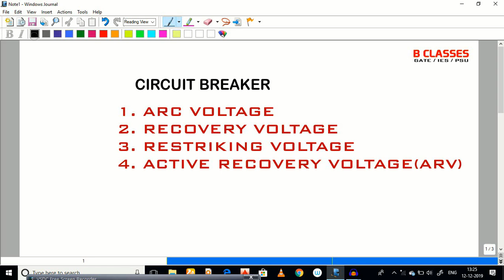RESTRIKING VOLTAGE AND RECOVERY VOLTAGE | RATE OF RISE OF RESTRIKE VOLTAGE | ARC EXTINCTION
Current Chopping is a serious drawback in Circuit Breaker, to understand this concept we need to know some terms like Restriking Voltage, Recovery Voltage, Rate Of Rise Of Restrike Voltage and ARC Extinction, By watch this video your can have a clear idea about these terms, For more videos please visit B CLASSES Channel.

Best Coaching Institute for GATE in Hyderabad- B Classes is the Best Coaching Institute for GATE, IES, PSUs in Hyderabad, Vijayawada and Vizag. Providing GATE Rank Guaranteed Programs with Full Time Faculties from Alumnus of IITs. Admissions Open!

Some Related Queries :
GATE 2021 | EEE | ELECTRICAL ENGINEERING | POWER SYSTEMS | POWERS SYSTEM PROTECTION | RELAYS | RESTRIKING VOLTAGE | HOW ARC RESTRIKE IN A CIRCUIT BREAKER | ACTIVE RECOVERY VOLTAGE | RATE OF RISE OF RECOVERY VOLTAGE | EFFECTS OF RESTRIKING VOLTAGE IN A CIRCUIT BREAKER OPERATION | ARC FORMATION IN CIRCUIT BREAKER | ARC RESTRIKE PROCEDURE

ELECTRICAL ENGINEERING | POWER SYSTEMS | SWITCH GEAR AND PROTECTION | CIRCUIT BREAKER | OPERATION MECHANISM OF CIRCUIT BREAKER | ARC RESTRIKE IN CIRCUIT BREAKER | ACTIVE RECOVERY VOLTAGE | RESTRIKE VOLTAGE | RRR VOLTAGE

B.TECH | ELECTRICAL ENGINEERING | POWER SYSTEMS | SWITCH GEAR AND PROTECTION | CIRCUIT BREAKER | ARC FORMATION | ARC RESTRIKE PROCEDURE | RRR VOLTAGE | RESTRIKE VOLTAGE

ELECTRICAL MAINTENANCE | POWER SYSTEM | PROTECTION OF POWER SYSTEM | CIRCUIT BREAKER | RESTRIKE VOLTAGE | RRR VOLTAGE | ARC FORMATION | ARC RESTRIKING

GATE EXAM | GATE 2021 EEE | BEST GATE TRAINING | ONLINE  GATE TRAINING | IES TRAINING ONLINE | BEST GATE COACHING INSTITUTE IN HYDERABAD

B CLASSES | B CLASSES ONLINE VIDEO LECTURES | B CLASSES GATE LECTURES IN TELUGU | BEST GATE VIDEO LECTURES IN TELUGU